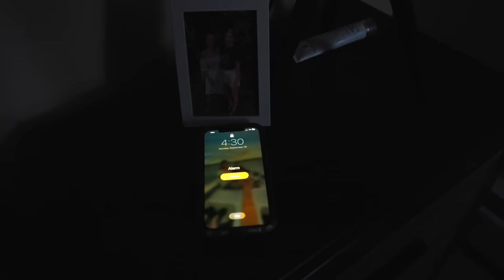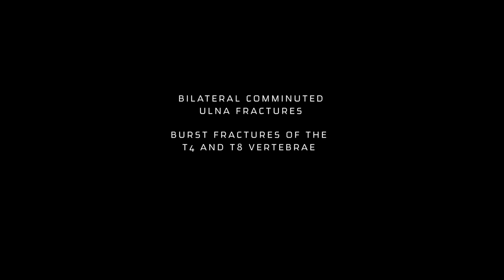What is SPEEDFLYING? An extreme sport you've probably never heard of - The Descensionists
Come with us on an exciting, albeit brief, adventure in the fringe and dangerous world of big mountain proximity speedflying.

From New Zealand and based in Colorado; we follow the story of extreme sports enthusiast Scotty Dobbo as he finds the work-life balance it takes to pursue his passions combining mountaineering and flying.

The Descensionists introduces the niche sport of speedflying to a mass audience while showcasing the opportunities it can open in the the upper boundaries of the human flight experience.

Filmed and Directed by Edward Clem/@bigeasyphoto
Edited by Sean O'Brien/@seanob.productions
FPV Drone Footage by Dayne Baumchen/@gr8.dayne
Pilots: Scotty Dobbo/@scotty_dobbo and Derek Herra